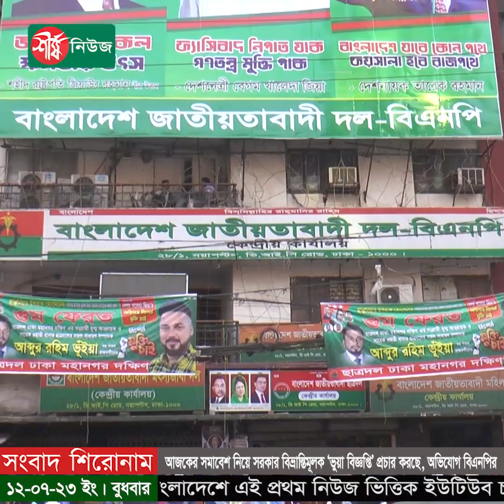আজকের সমাবেশ নিয়ে সরকার বিভ্রান্তিমূলক ‘ভুয়া বিজ্ঞপ্তি’ প্রচার করছে, অভিযোগ বিএনপির | Sheersha News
ধন্যবাদ..